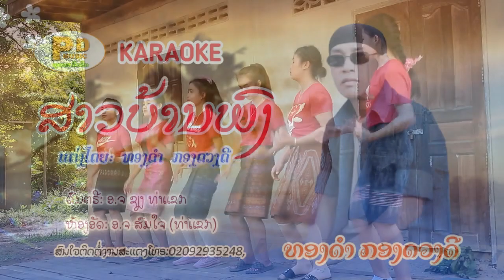karaoke ສາວບ້ານພົງ karaoke สาวบ้านพง ຮ້ອງໂດຍ ທອງດຳ ກອງດວງດີ /PD MUSIC